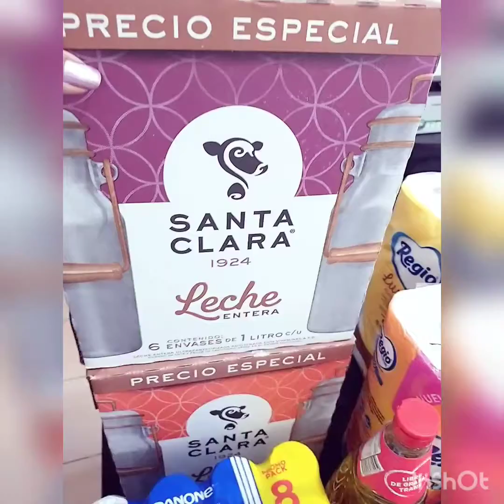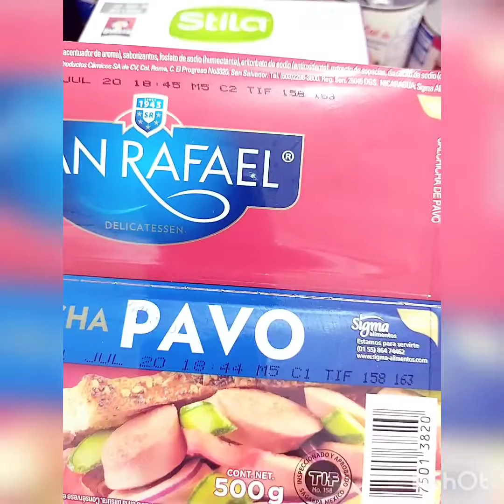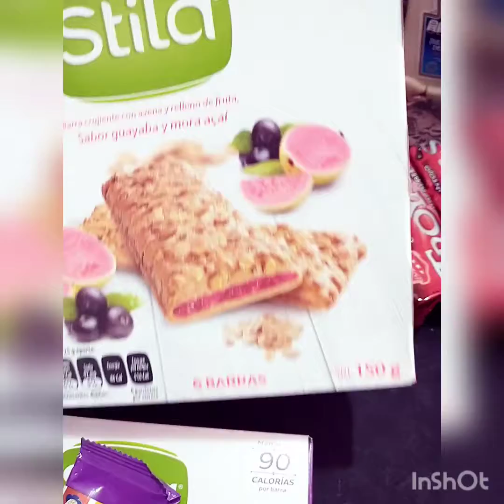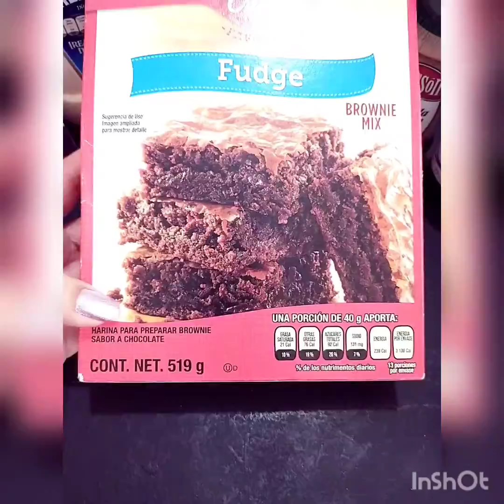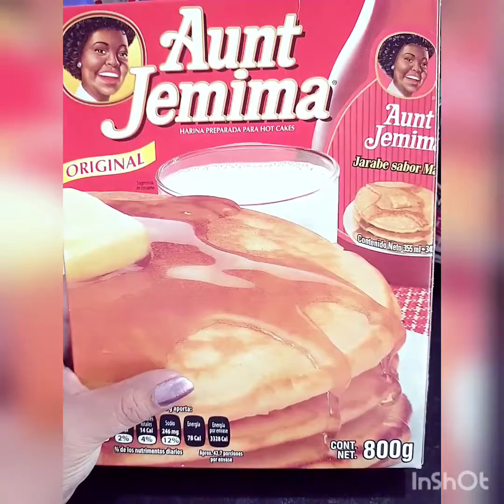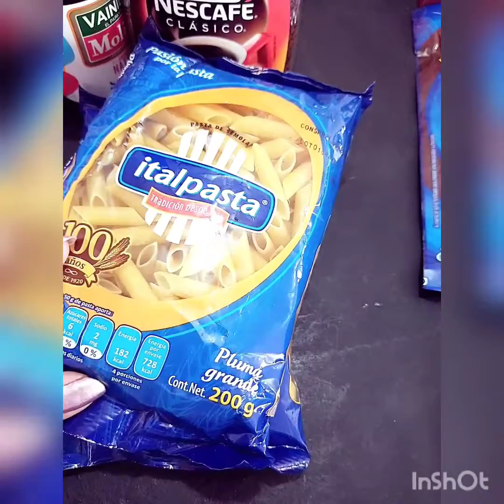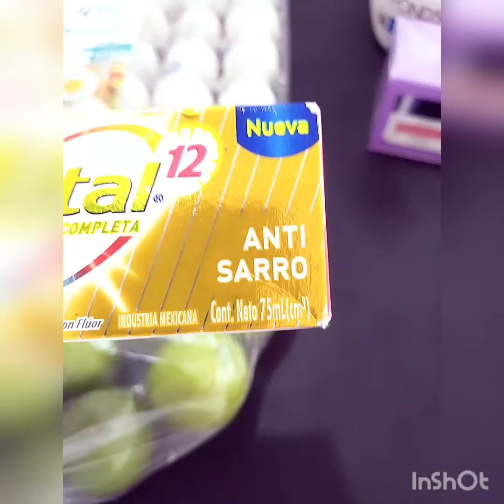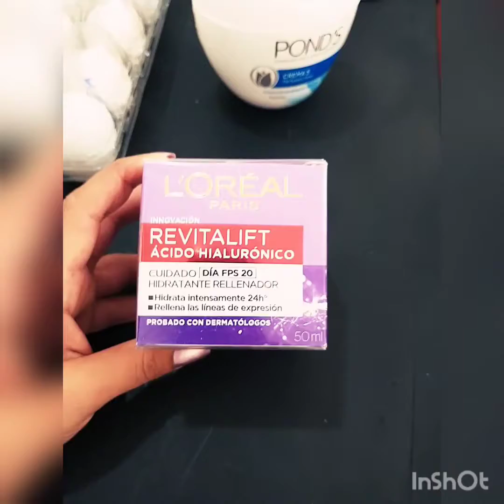*Qué de mis compras de despensa en Bodega Aurrera || julio 9 de 2020 3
Les comparto mi despensa y encontré una super oferta de maleta 😍